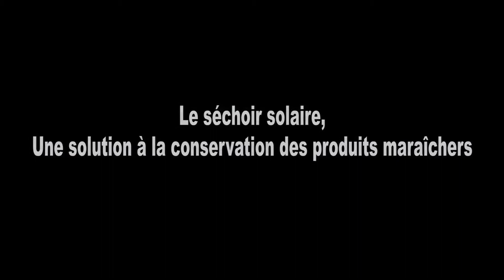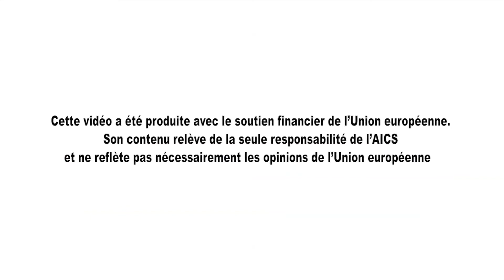Le Séchoir comme moyen de conservation des produits maraichers au Sahel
INSERTION ET STABILISATION SOCIO- ECONOMIQUE DES JEUNES ET DES FEMMES DANS LA PROVINCE DU SENO

La région du Sahel est une zone connue pour sa précarité agro climatique et ses déficits structuraux et conjoncturels répétitifs. La technique de séchage solaire reste le meilleur moyen de valorisation des produits de maraîchage et céréales à forte valeur énergétique.

Pour améliorer  les conditions économiques des femmes et des jeunes à travers la transformation, la conservation et la commercialisation des produits maraîchers à grandes valeurs nutritives et à fort potentiel commercial, le consortium la croix rouge burkinabé et espagnol ainsi que de vétérinaire sans frontière et son partenaire de mise en œuvre aqqociation A2N Nodde Nooto , ont accompagné 30 unités de séchage en vue de contribuer durablement à la conservation et à la transformation des produits maraîchers dans la province de Seno region du sahel.
Cette activité rentre dans le cadre de la mise en œuvre du projet Insertion et stabilisation socio- économique des Jeunes et des femmes dans la province du Séno. Un projet mis en œuvre par la Coopération italienne sur ﬁnancement du fonds ﬁduciaire européen d'urgence en faveur de la stabilité et de la lutte contre les causes profondes de la migration irrégulière et du phénomène des personnes déplacées en Afrique (appelé aussi Fonds ﬁduciaire d'urgence pour l'Afrique, et en anglais : "Trust Fund").

Trente (30) femmes travaillant sur des sites de production maraîchère dans les communes de Falagountou, Dori et Seytenga, ont été identifiées et dotées en matériels de séchage.

Selon Fidèle Koala, chef de projet Croix rouge, cet appui en équipement permettra aux 30 bénéficiaires directs de renforcer leur capacité de transformation, de conservation et commercialisation des produits agricoles locaux, mais également d’améliorer substantiellement leur(s) revenu(s).

DIALLO Ramata, l’une des bénéficiaires installés à Djomga fait du jardinage et sème de la tomate, du concombre, de la salade, des choux.  Elle nous confie qu’avant, elle n’arrivait pas à tout vendre, le reste pourrissait et devait être jeté. « Mais depuis que j'ai ce séchoir, je découpe les produits qui n'ont pas été achetés et je les mets à sécher. C'est grâce à ce séchoir que j'arrive à conserver les légumes depuis la période du froid jusqu'à maintenant (…)

Pour Nadore Diallo bénéficiaire également de séchoir « le séchoir est vraiment bénéfique, Nous avons vraiment vu les avantages au regard des bénéfices.

Financé par l'Union européenne dans le cadre du fonds Fiduciaire (FFU) pour l’Afrique, le projet "Insertion et stabilisation socio-économique des jeunes et femmes dans la province du Séno" est mise en œuvre par l'Agence Italienne pour la Coopération au Développement (AICS).